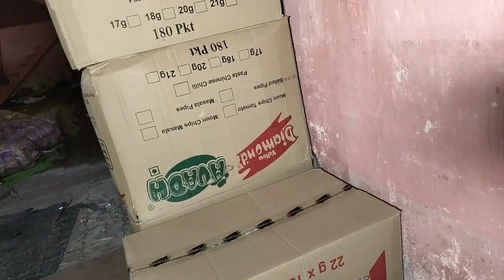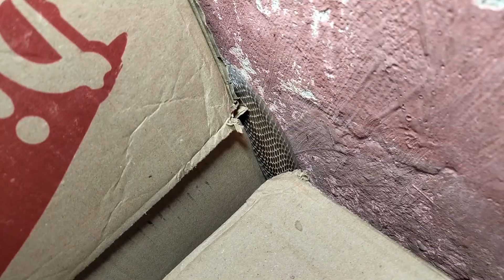लाला जी के दुकान में निकला बहुत ही खतरनाक कोबरा सांप अचानक ही पैर में काट लिया फिर जो हुआ 😱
Verma snake saver ballia
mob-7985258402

कहीं भी सांप निकले आप तुरंत कॉल करे
सांपो पे फैली अंधविश्वास का पर्दाफाश, vedio viral, Vikram Verma Ballia (up)
Bharat mein kitne Prakar ke jahrile saamp Paye Jaate Hain
sampon ki Umra Kitni hoti hai
saamp kitne Dinon Tak bhukhe Rah sakta hai
 gehun saamp Kaisa Dikhta Hai
saamp kaatne per kahan Jana chahie
saamp ka Jahar Kaise nikala jata hai
saamp ka Jahar kis kam Mein Aata Hai
gehun saamp8
Na Ja Na ja snake Russell Viper snake
 saamp pakdane ka Mantra
saamp aapko Kaise Pakda jata hai
saamp pakdana Kitne Din Mein aadami Sikh jata hai
Baliya mein kaun saamp pakdata hai
 saamp ka Jahar wala dant Kaisa Hota Hai
Ajgar saamp ka video
Ajgar saamp kitna bada Hota Hai
saamp Ka Anda Ka hissa Hota Hai
 saamp ki Umra Kitni hoti hai
Madiwala saamp kaun sa Hota Hai
saamp ka Jahar kitne mein bikata hai
do muha saamp kitne mein bikata hai
spectacled Cobra Kise Kahate Hain
 saamp Ka Sapna dekhna
aap dekhne se aadami ka din Shubh Hota Hai Ki Nahin
sampon ki puri jankari
snake venom extraction
venomous snakes in India
 sampon ke kaatne per kitne Logon ki mrutyu hoti hai
Ek saamp kitne Logon Ko Maar sakta hai
Pani Mein Rahane wala saamp Kaisa Hota Hai saamp ka Jahar kaise nikalta hai
saamp ko jalane Se Kya Hota Hai
kya saamp diwal per Chadh sakta hai
saamp kaatne per kaun si Dava Di Jaati Hai
saamp kaatne Ka Asar kitne Samay Mein Hota Hai
anti venom injection kya hai
saamp ka Jahar kitne der Mein fail jata hai
saamp chhune per Kya Hota Hai
saamp kaatne per kaun sa injection Lagaya jata hai
saamp kaatne ka ilaaj
saamp kaatne ke bad ke Lakshan
saamp kaatne ki desi jadi buti
Sapne Mein saamp kaatne per Kya Hota Hai
saamp ke bacche Mein Jahar Hota Hai Ki Nahin
jahreela saamp ki pahchan
Kaun Sa saamp jahreela Nahin Hota Hai
Bharat mein Paye jaane wale saamp kaun se jahrile Hote Hain
saamp kaatne Ka Pata Kaise chalta hai
karet saamp ki pahchan
gehuan saamp ki pahchan
dhaaman saamp ki pahchan
dhaaman saamp ke Poonch Mein Jahar Hota Hai Ki Nahin
saamp kaatne ka Nishan Kaisa Hota Hai
Bharat mein kitne Prakar ke saamp Paye Jaate Hain
saamp ke Jahar ki kimat
do Munha saamp ki kimat
Cobra saamp ke Lakshan
saamp ke prajati ke naam
 saamp kaun pakdata hai
saamp ko kaise Pakda jata hai
kaun sa saamp Jyada jahreela Hota Hai
sabse Jyada jahreela saamp
sabse jahreela saamp
saamp pakdane Walon ka number
sabse bada Ajgar saamp
sabse Jyada Tej daudne wala saamp
saamp kaatne per doctor ke pass jana chahie Kala Nag Kaisa Hota Hai
knowledge about snake
sampon ka Paryavaran per kya hai Asar Hota
do muha saamp Kaisa Hota Hai
do muha saamp kya khata hai
sabse Khatarnak kaun sa saamp Hota Hai
rat snake
ballia me  सांप  pakadne  wala
ballia  snake  catcher
ballia snake saver
vikram  snake  ballia
ballia  snake  park
ballia  news